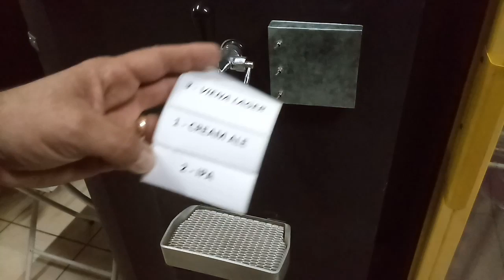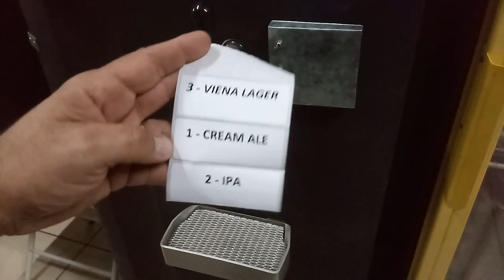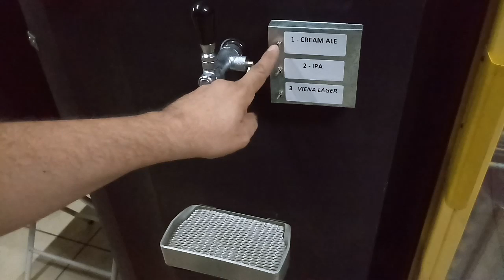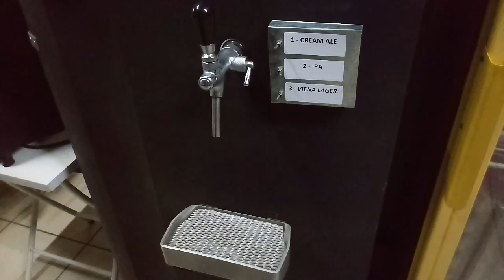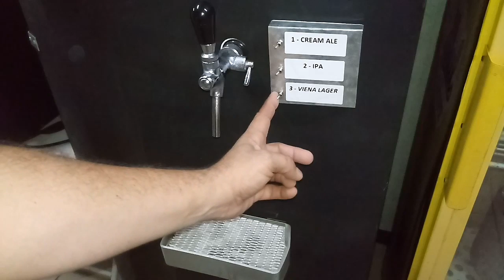Como tirar varios estilos de cerveja na mesma torneira...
Para comprar clique aqui..